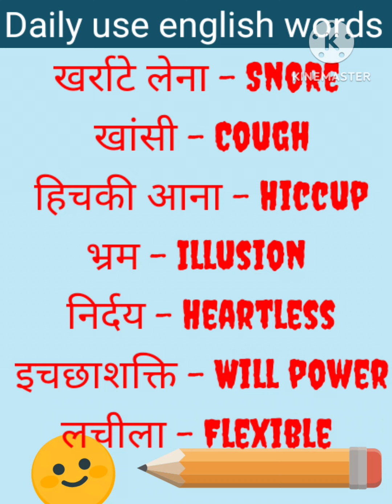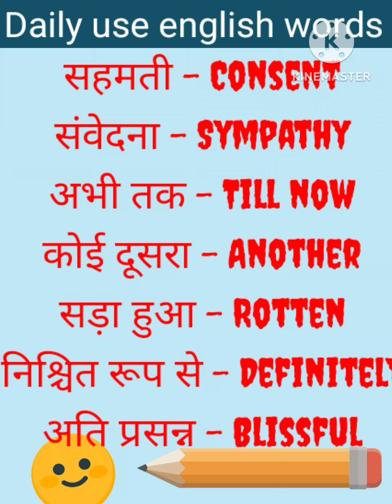English word meaning/daily use sentences with hindi meaning for beginners/Vocabulary/Learn- English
English word meaning/daily use sentences with hindi meaning for beginners/Vocabulary/Learn- English / spoken english